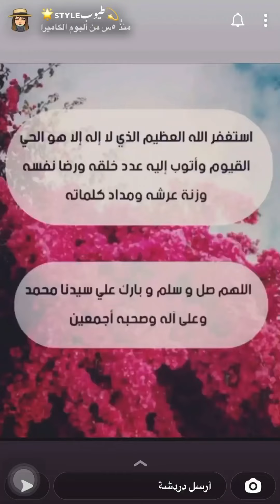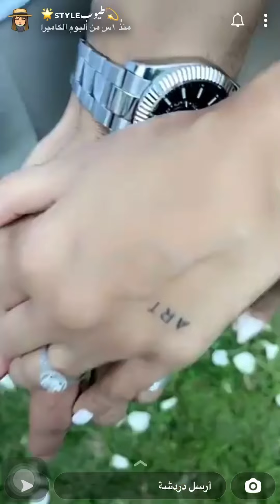سنابات طيبة اخت رحمة وتصوير عقد رحمة